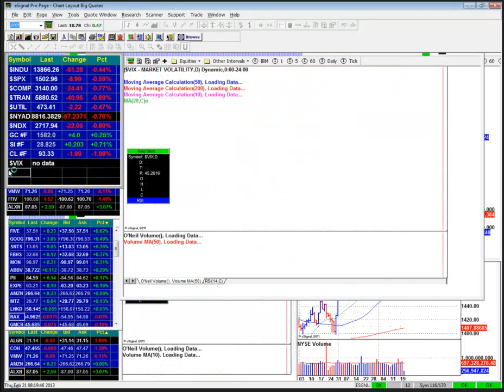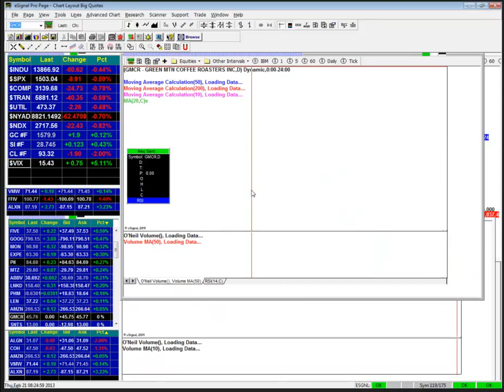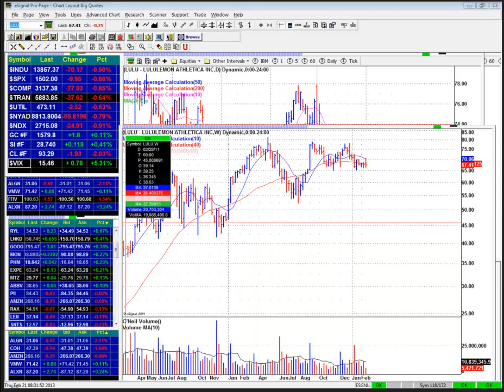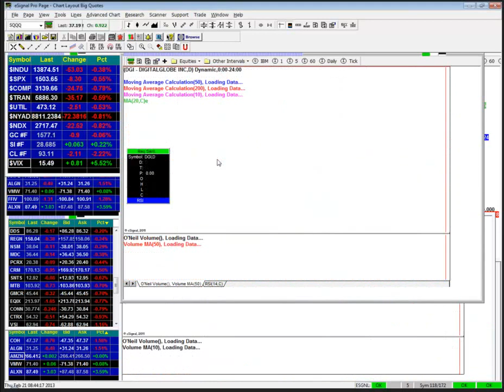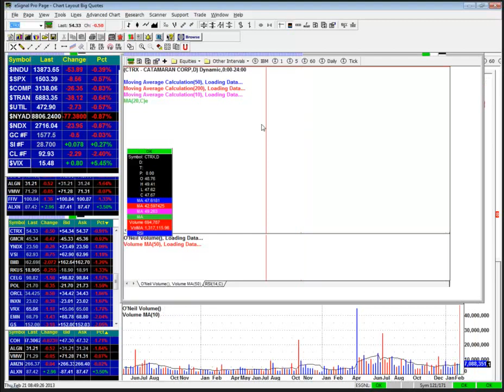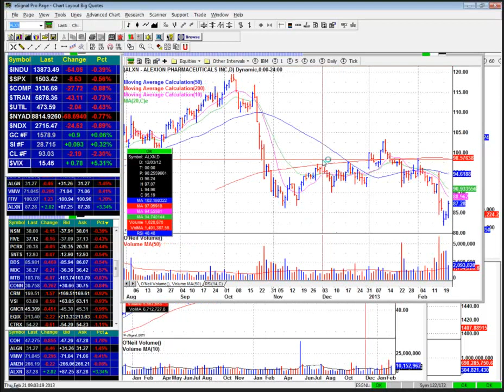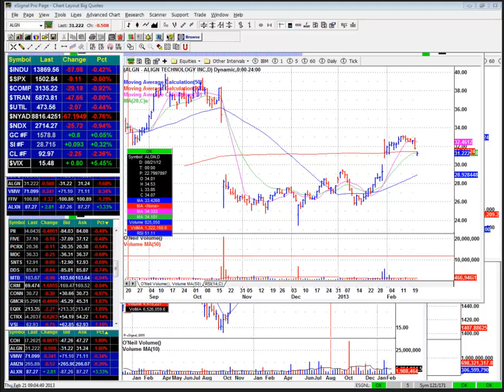Market Timing-Dr K-Gil Morales-Virtue of Selfish Investing-Webinar 2-21-13 Part 2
Dr. K, London, and Gil Morales, playa Del Rey, CA, discuss that companies are baby stepping higher. Europe, ICE stock exchange, had scare with Spain and pulled back, NASDAQ and S and P, was minimal pullback and went up to new heights. Markets rally on the operation twist. QE1, QE2, QE3, Provide Investing Playbook.

To learn more and keep up with the daily trends. and receive free emails in real-time on all of our stock buy, pyramid, sell, and short suggestions so you can immediately take action. Join to view the latest market timing signal and all past reports with no time delay. If non-member, take a look at the past newsletters and reports.